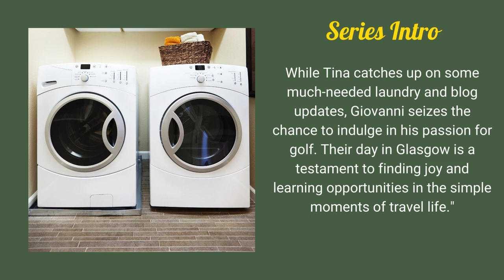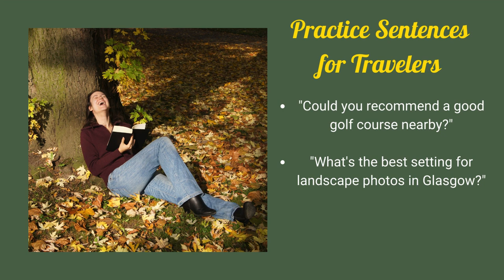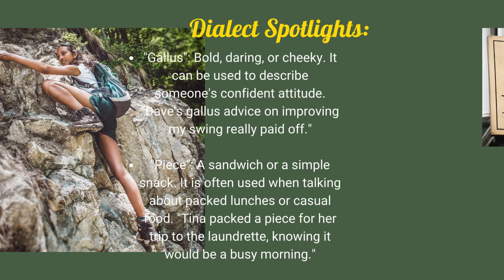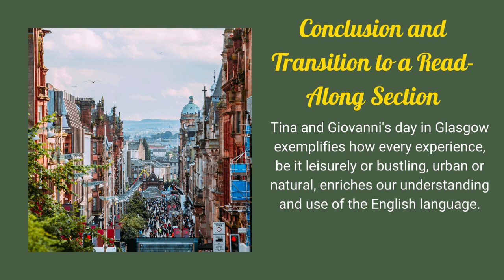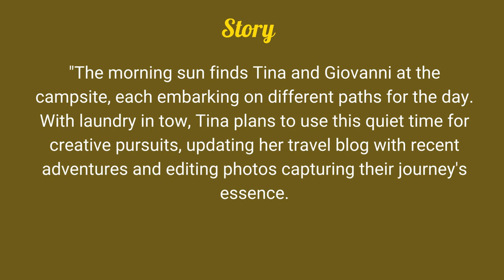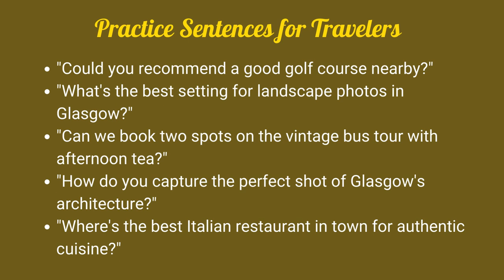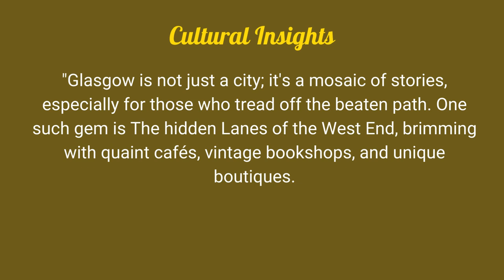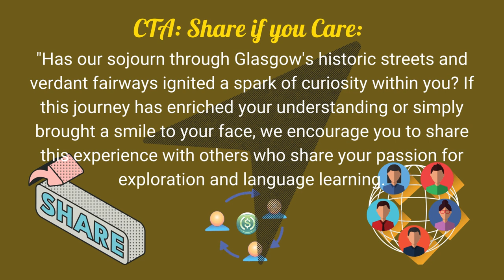Language Journey's 8 (Glasgow and a Round of Golf)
English Practice for Advanced Learners:
Welcome to Lesson 8 of "Language Journeys: Exploring Cities and Cultures," where we dive into a day of leisure and learning in Glasgow. Join Tina and Giovanni as they navigate personal errands and unique experiences, from a peaceful morning at the campsite to an exhilarating round of golf, and cap it off with a cultural exploration of Glasgow aboard a vintage bus.
In this episode:
Tina tackles laundry and updates her travel blog, sharing insights and editing photos from their Scottish adventures.
Giovanni enjoys a game of golf with a club pro, diving into the sport's terminology and techniques.
Together, they embark on a vintage bus tour of Glasgow, immersing themselves in the city's rich heritage and architectural beauty.
The day ends with a delightful meal at an authentic Italian restaurant, reflecting on their experiences and the English phrases learned.
Practice Sentences for Travellers:
"Could you recommend a good golf course nearby?"
"What's the best spot for landscape photos in Glasgow?"
"Can we book two spots on the vintage bus tour with afternoon tea?"
"Where's the best Italian restaurant in town for authentic cuisine?"
New Words and Phrases:
Learn terms like "fairway," "edit," "heritage," and "cuisine," expanding your English vocabulary with real-world applications.
Dialect Spotlights:
Discover Scottish slang like "dreich" for gloomy weather, "gallus" for bold or daring, and "piece" for a sandwich, adding local flavour to your language skills.
Cultural Insights:
Explore the hidden lanes of Glasgow's West End, a treasure trove of quaint cafés, vintage bookshops, and the vibrant arts scene.
Interesting Fact:
Delve into Glasgow's industrial past, once known as "The Second City of the Empire," and its transformation into a modern cultural hub.
Engage with Us:
Share your thoughts, experiences, and any Scottish adventures of your own in the comments.
Take a Break:
Before the read-along section, why not make a cuppa and settle in? Turn on subtitles for an enhanced learning experience, and let's dive back into the adventure.
Links:
Vintage Bus Tour: Red Bus Bistro